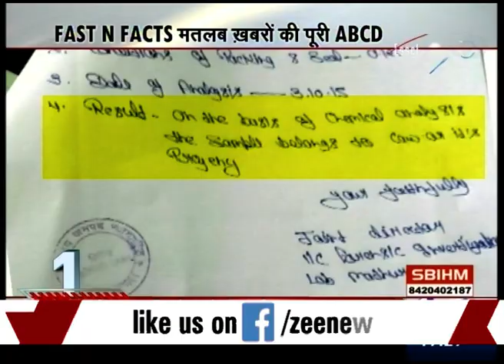UP : Akhilesh Yadav raised questions on the authenticity of Mathura lab report in Dadri case